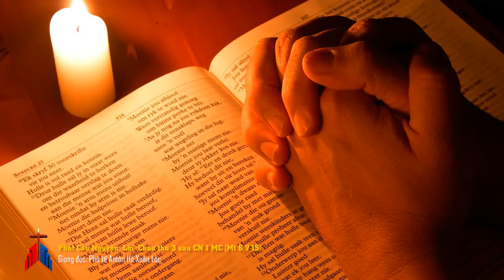Phút Cầu Nguyện: Lời Chúa thứ 3 sau CN 1 MC (Mt 6,5-17)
7 Khi cầu nguyện, anh em đừng lải nhải như dân ngoại; họ nghĩ rằng: cứ nói nhiều là được nhận lời.8 Đừng bắt chước họ, vì Cha anh em đã biết rõ anh em cần gì, trước khi anh em cầu xin.9 Vậy, anh em hãy cầu nguyện như thế này: "Lạy Cha chúng con là Đấng ngự trên trời, xin làm cho danh thánh Cha vinh hiển,10 triều đại Cha mau đến, ý Cha thể hiện dưới đất cũng như trên trời.11 Xin Cha cho chúng con hôm nay lương thực hằng ngày;12 xin tha tội cho chúng con như chúng con cũng tha cho những người có lỗi với chúng con;13 xin đừng để chúng con sa chước cám dỗ, nhưng cứu chúng con cho khỏi sự dữ".14 Thật vậy, nếu anh em tha lỗi cho người ta, thì Cha anh em trên trời cũng sẽ tha thứ cho anh em.15 Nhưng nếu anh em không tha thứ cho người ta, thì Cha anh em cũng sẽ không tha lỗi cho anh em.